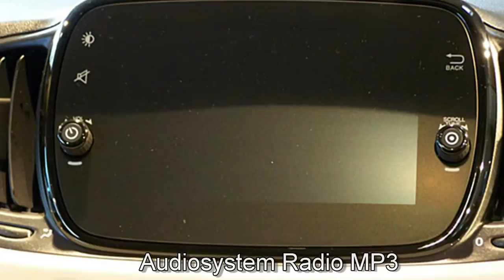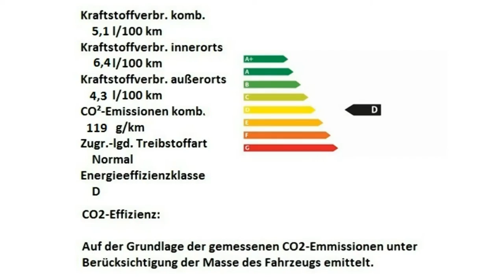Fiat 500 Fiat 500 1 2 8V Collezione 0JA90428 Motor Village Berlin jetzt Stell.